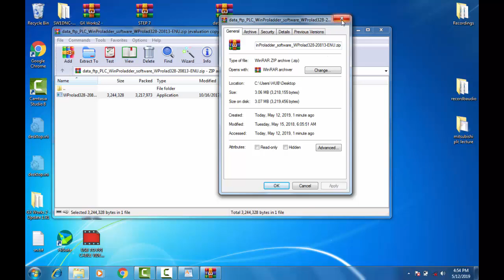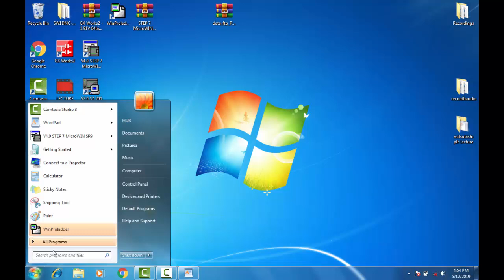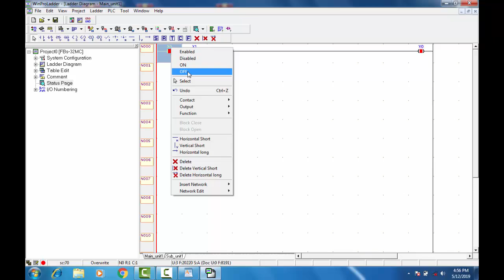FATEK PLC PROGRAMMING SOFTWARE WINPROLADDER HOW DOWNLOAD & INSTALL IN PC URDU HINDI LECTURE 2-1